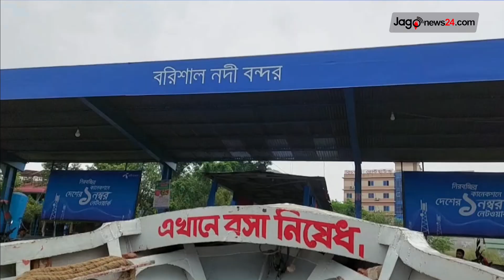দুপুর ১ টার নিউজ আপডেট || Jago News